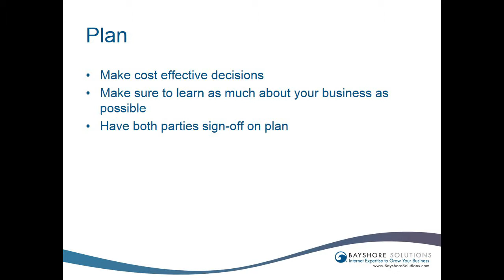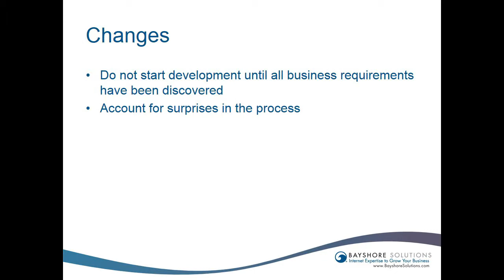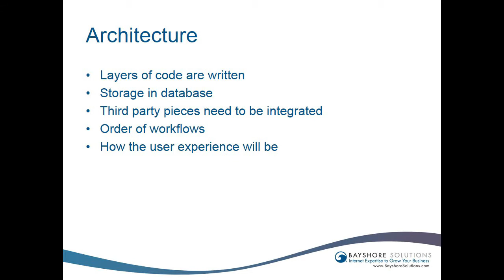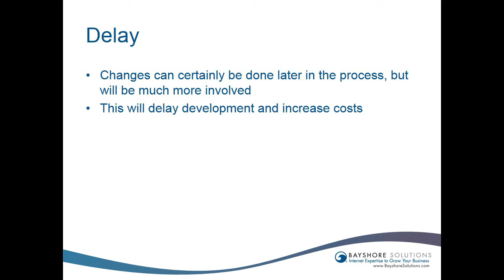Building a Website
Bayshore Solutions Developer, Ken Eldridge, shares how building a website is much like building a house and why taking time up front can save you time and money later in the process.